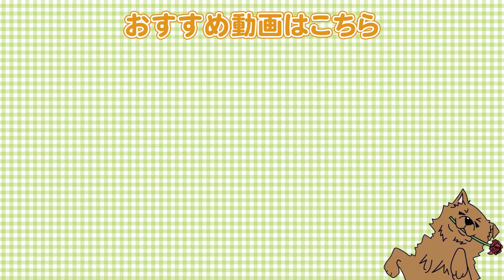ワンちゃんを飼わない方がいいタイミング3選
●柴犬②

【関連動画】